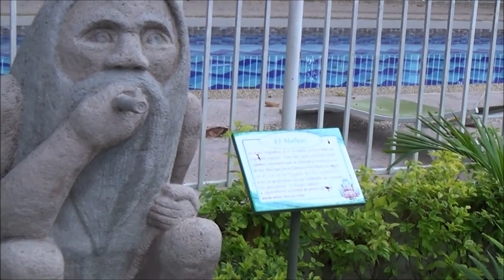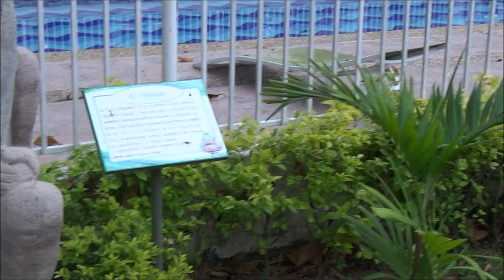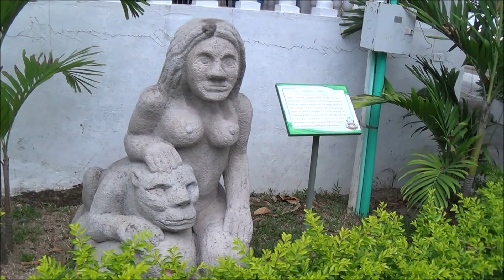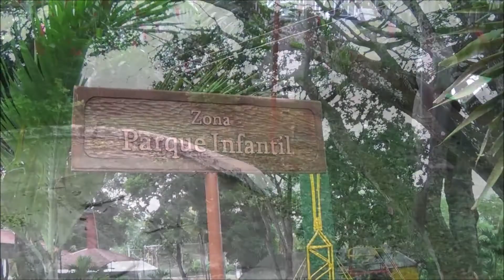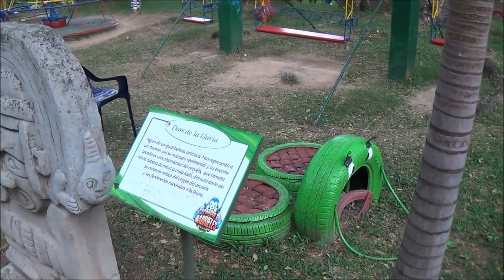RIVERA, TERMALES DE RIVERA, LOS GABRIELES Y SENDERO TEMATICO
Rivera, pueblo Huilense, posee ademas de su belleza, aguas termales maravillosas. aquí una muestra de los Termales de Rivera.
Su hotel " Los Gabrieles me dejaron muy grata impresión por su Sendero temático que enaltece su folclore y es un paseo maravilloso por los mitos y leyendas y la estatuaria Sanagustiniana

Vale la pena visitar Rivera, en el Huila, sur de Colombia